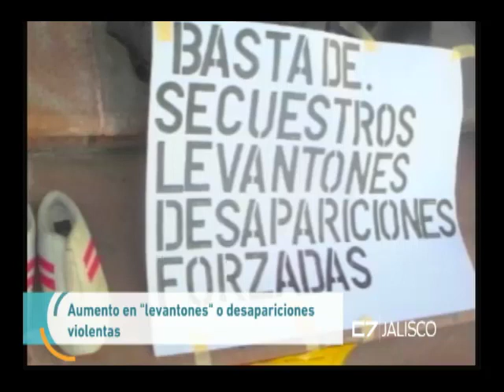Entrevista Luis Herrera, Periodista Reporte Indigo 13 de octubre del 2017